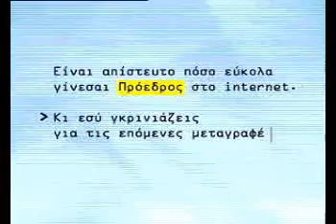den exeis forthnet? den ksereis ti xaneis. Θέμα: "Πρόεδρος στο internet"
Τηλεοπτικό του 2006 "Πρόεδρος στο internet"